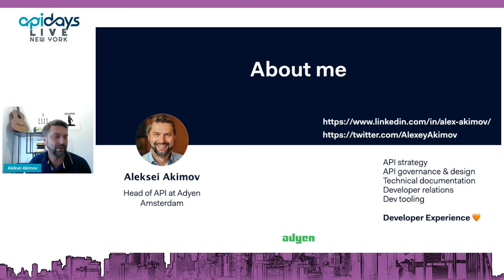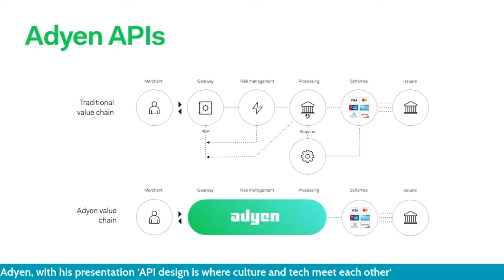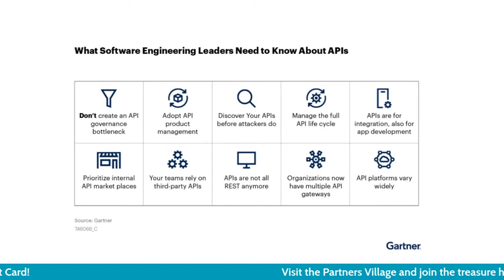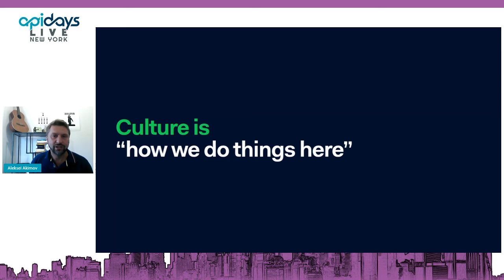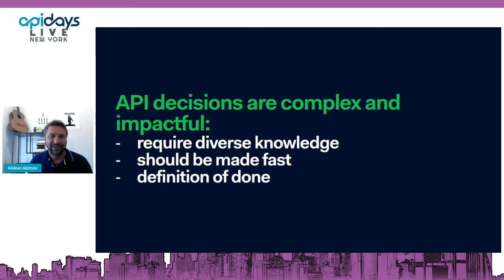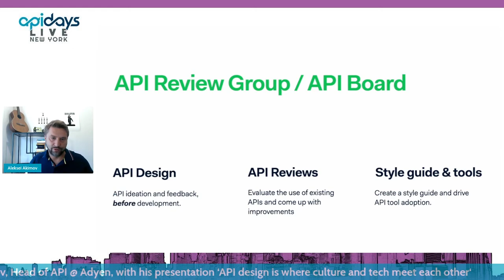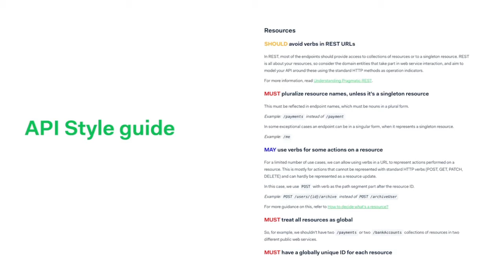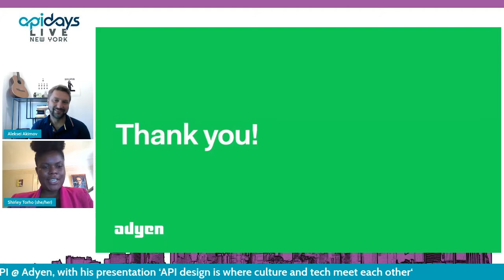Apidays LIVE NewYork 2021 - API design is where culture and tech meet each other By Aleksei Akimov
API design is where culture and tech meet each other
Aleksei Akimov, Head of API at Adyen